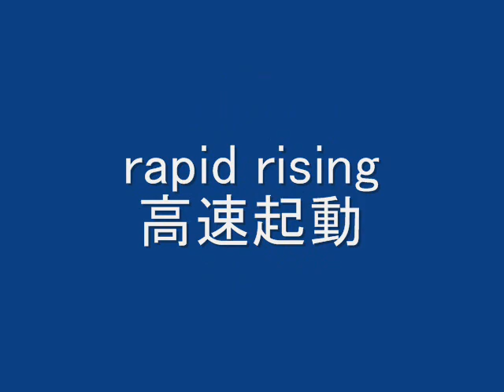Sneak peek new stove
Good-bye outdated Open-Jet. This is a sneak peek of new design alcohol stove.